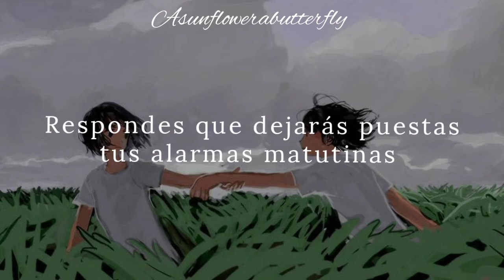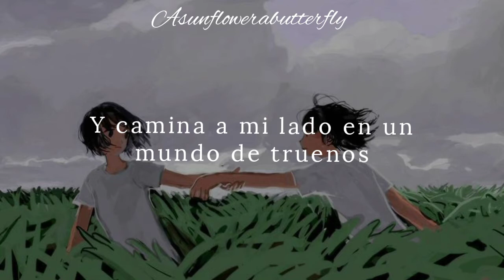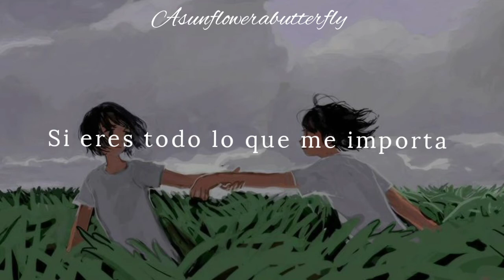Sebastian Forslund// Wonders// Subtitulada